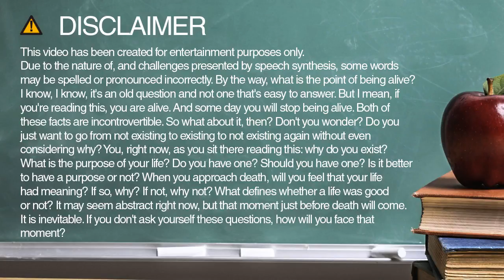merely spelling and pronunciation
Learn how to spell and pronounce merely.